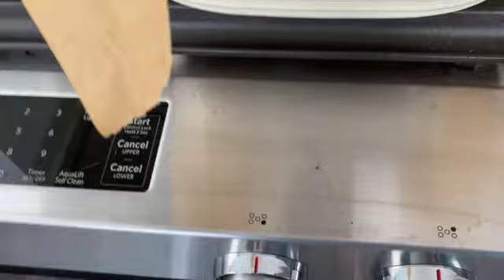Clean Up for the Super Bowl!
hello hello everyone :) it was that time, time to clean up for the Superbowl!  Come clean along with me and get your space all nice and tidy :)